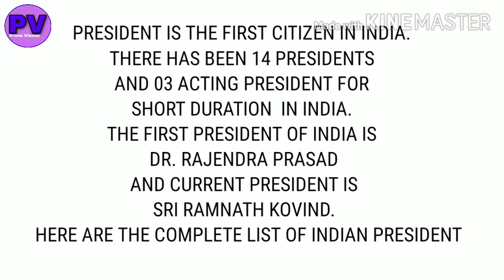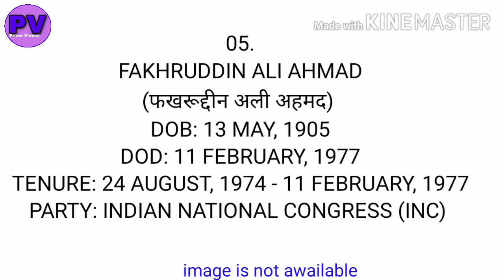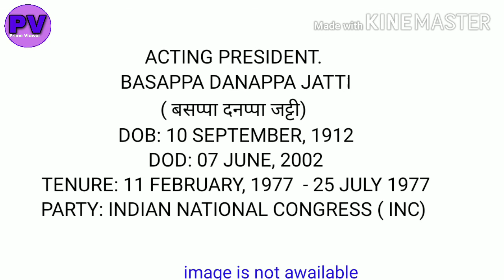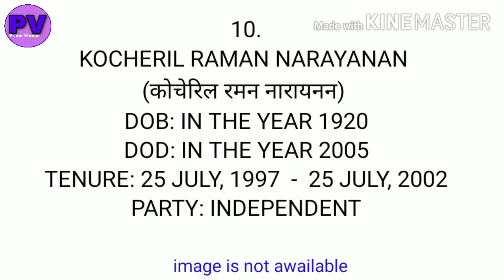भारत के राष्ट्रपतियों की सूची. LIST OF ALL PRESIDENT OF INDIA for UPSC, SSC, Railway, Banking etc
In this video you will know the full list of President of India from Dr. Rajendra Prasad (1950)  to Ram Nath Kovind (2020)  with their date of birth, date of date, tenure, image and their achievement as president of India. This video is for those viewer who are preparing competitive exams like UPSC, SSC, Railway, Banking, state public service exams, first paper of national eligibility test (NET) etc.
As all of you know  our first president of India is Dr. Rajendra Prasad and current president of India is Ram Nath Kovind Ji. Dr. Rajendra Prasad Ji has served the nation for longest time as president of India. There has been 14 president and 03 acting president in Indian history.
Here are the full list of Indian president from 1950 to 2020.

1.Dr.Rajendra Prasad

2.Sarvepalli Radhakrishnan

3.Zakir Hussain

4th and acting president. V. V. Giri

Acting president. Mohammad Hidayatullah

5.Fakruddin Ali Ahmed

Acting president. B. D. Jatti

6.Neelam Sanjeev Reddy

7.Zail Singh

8. Ramaswami  Venkatraman

9.Shankar Dayal Sharma

10.Kocheril  Raman Narayanan

11.A.P.J. Abdul kalam

12. Pratibha Patil

13.Pranab Mukherjee

14. Ram Nath  Kovind